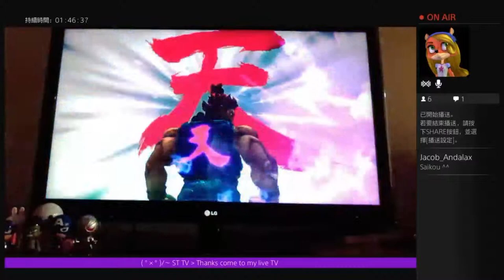STDENKI USF4 PS4 live TV game play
UFS4 PS4 live game play